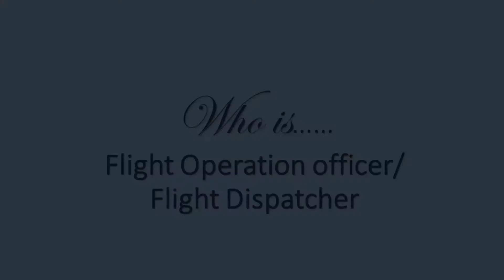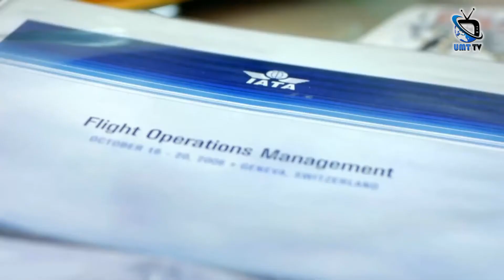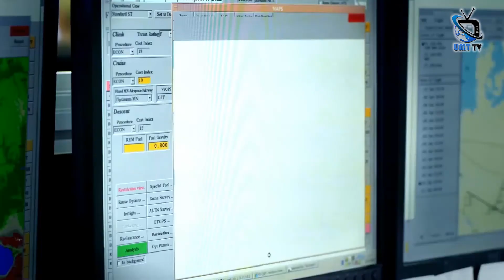How to Plan a Flight? Flight Operation Officer/Flight Dispatcher in Aviation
Flight Operation Officer (FOO)/Flight Despatcher (FD) is a licensed person who prepare a flight plan for pilot to fly on it. IAS,UMT is authorized by CAA under a certification to impart FOO/FD training to BSAM students for license by CAA after examination.